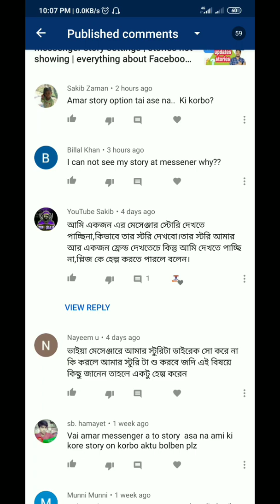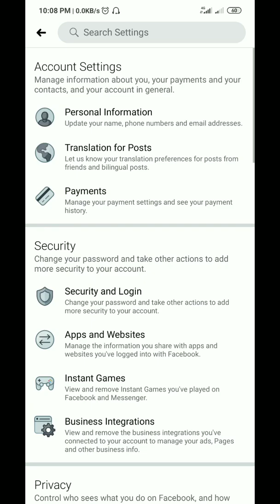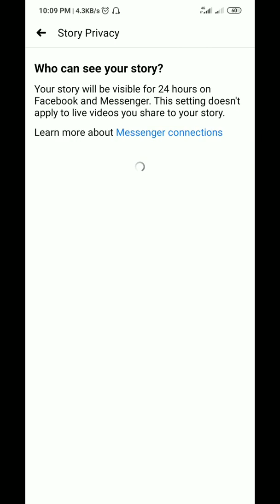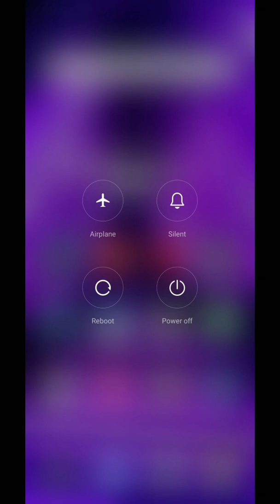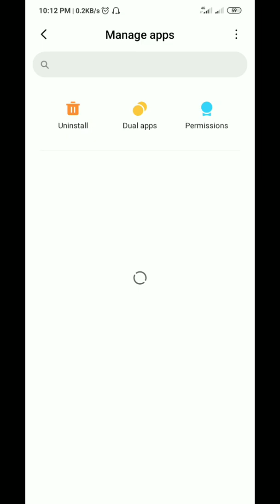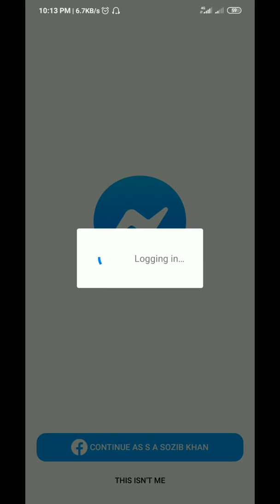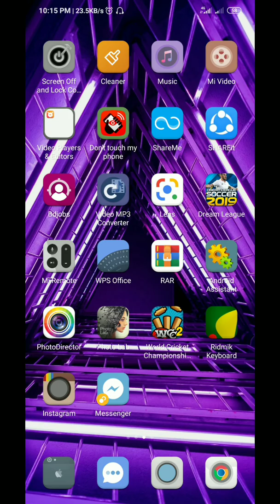Messenger Story Not Working Problem fix | why can't i see my friends story on messenger bangla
অনেকেই এই problem টি face করছেন, Messenger Story Not Working Problem fix | why can't i see my friends story on messenger bangla  i don't have messenger stories, story button can't see problem and solution